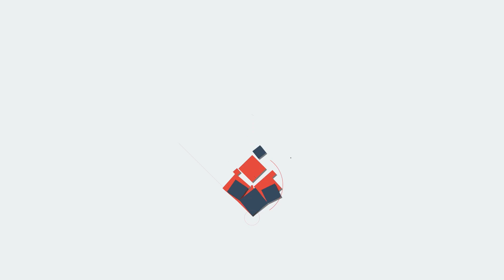Ambassador- ആ തീരുമാനത്തിലേക്ക്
"പക്ഷെ എപ്പോൾ മുതൽ രക്ഷാപ്രവ‍ർത്തനം തുടങ്ങുമെന്ന കാര്യത്തിൽ  വ്യക്തത വന്നില്ല